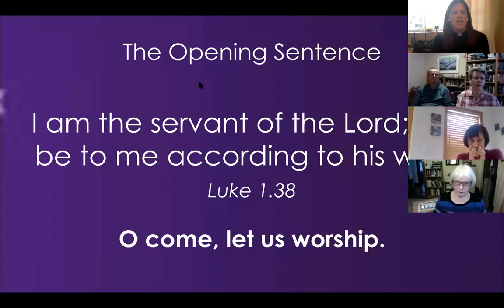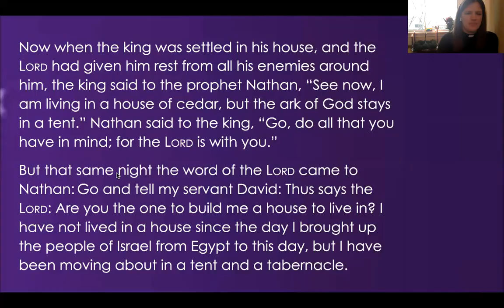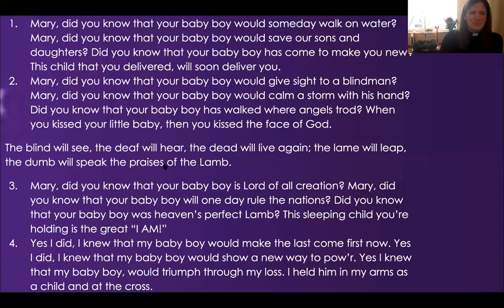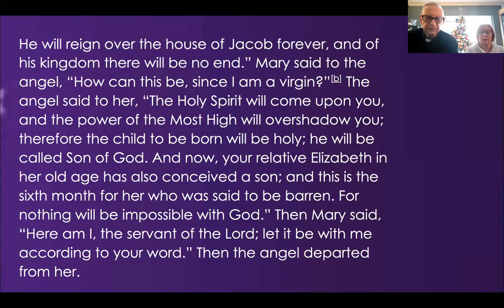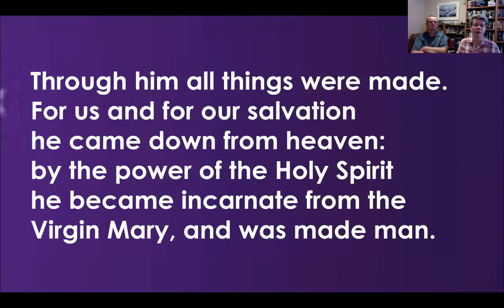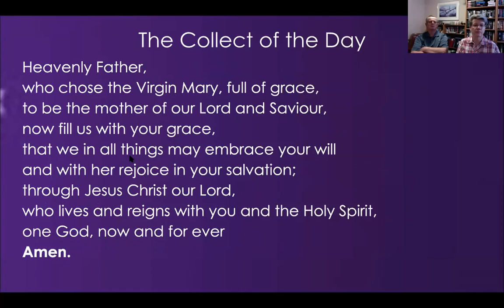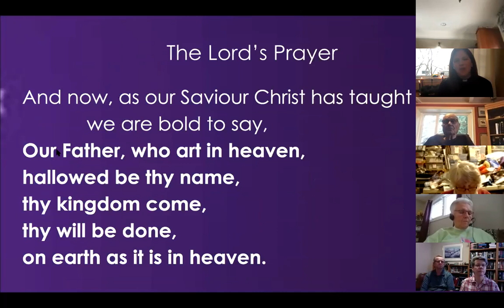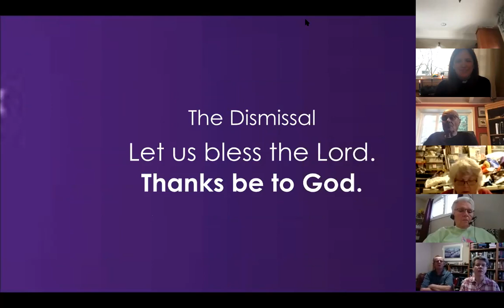Morning Prayer on December 20th, 2020 - Advent 4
OneLicense A-721204

"A Candle is Burning"
Words by Sandra Dean (1986) with music written for the carol “Away in a Manger” by James R. Murray (1887).

"My Lord, he is a-comin' soon"

"The angel Gabriel"
Words: Basque carol, para. Sabine Baring-Gould. Music: Basque melody

Text: William Chatterton Dix (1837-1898). Music: Melody English trad.; arr. Christmas Carols New and Old, 1871, alt.

'See Him lying on a bed of straw"